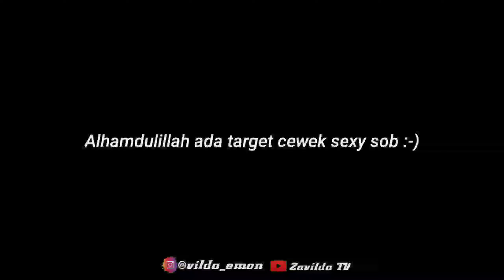CEWE S3XY DIAJAK NIKAH PAKSA BRANDAL | GAGAL HIJRAH KARNA PERGAULAN